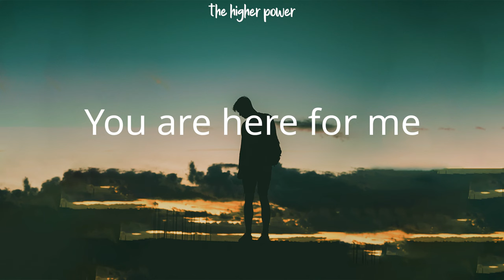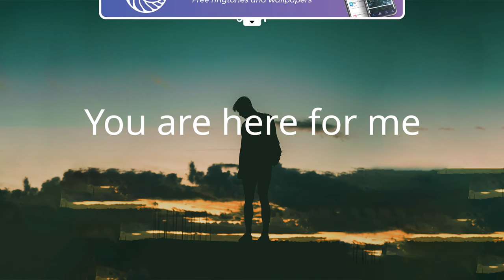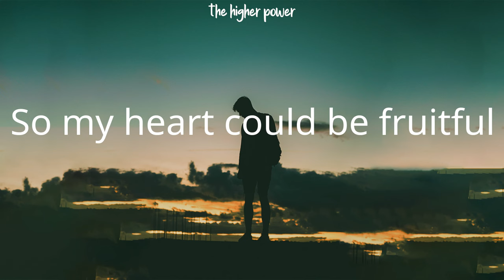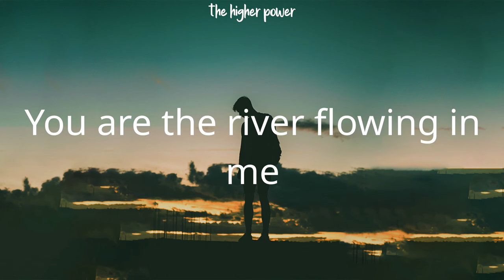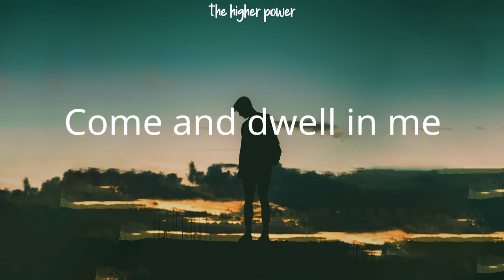Maple Love’s Music Story - Holy Spirit (Lyrics)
[Lyrics]
"Holy Spirit"

Holy Spirit
The whispers in my ear
Holy Spirit
You are here with me
Holy Spirit
The gentle helping hands
Holy Spirit
You are here for me
Pray for me Holy Spirit
Keep me from evil
Teach and guide my way
To be prudent and faithful
Speak to me (oh) Holy Spirit
So my heart could be fruitful
You are my joy
You are my peace
You make me whole
Holy Spirit
Holy Spirit
Holy Spirit
Holy Spirit
Like water
You give life to many things
Like the wind
You're formless but powerful within
You are the river flowing in me
Holy Spirit
The breath of life for me
Holy Spirit
Come and dwell in me
Fill me

"With God all things are possible." — Matthew 19:26